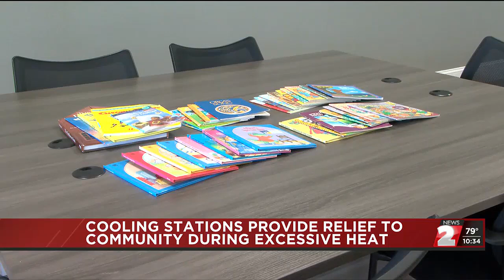Cooling stations provide relief during extreme heat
Two cooling station locations in North Platte are giving the community a chance to escape the extreme heat.